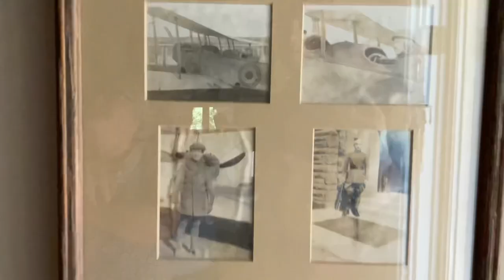From sweating in the W9 to swimming in the Lake with some of our awesome subs Randy and Laurie!